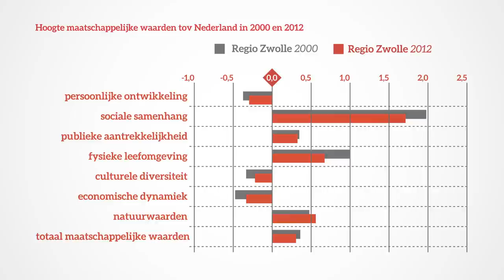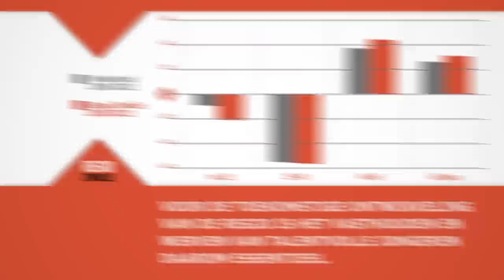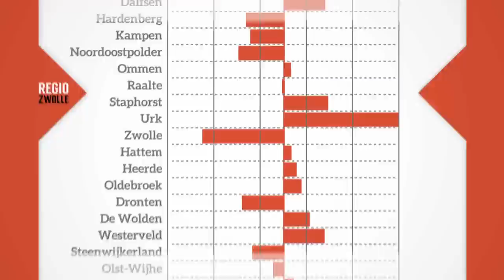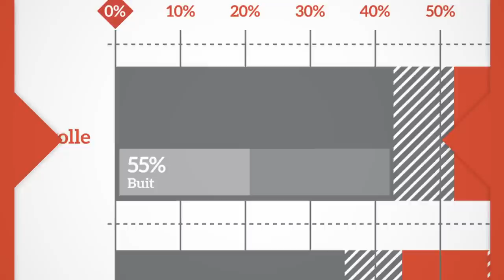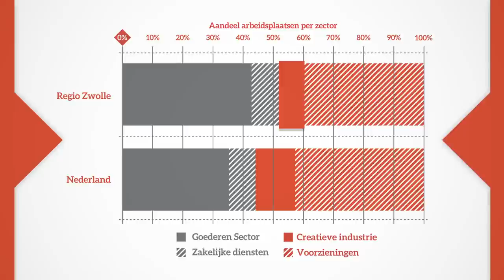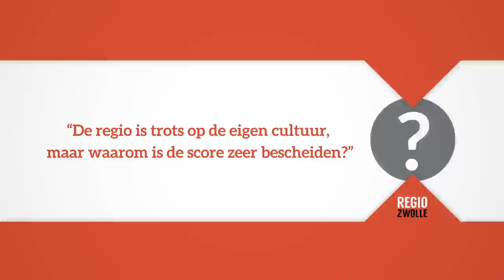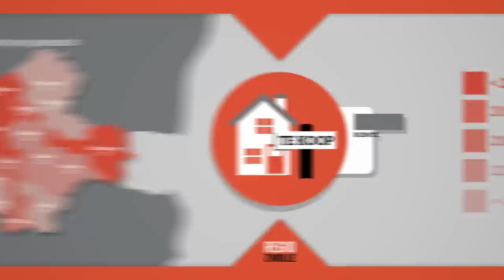Animatiefilm essay 'Perspectief Regio Zwolle' door Jan Brouwer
De Regio Zwolle is een economische toplocatie. Wat maakt de Regio Zwolle zo bijzonder en welke kansen en uitdagingen staan de Regio Zwolle te wachten in de visie van Jan Brouwer? Bekijk de animatiefilm, die is gepubliceerd tijdens de werkconferentie 'Toekomstverkenning Regio Zwolle' op 31 oktober 2014.